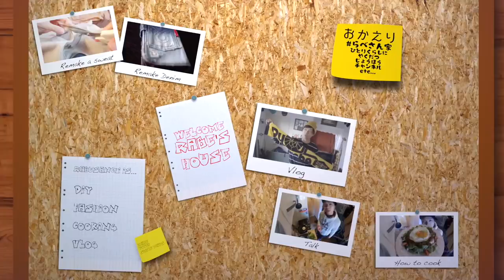この夏シンプルで勝負。5月の購入品紹介。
NIKE AIR MAX 98 WHITE PURE PLATINUM